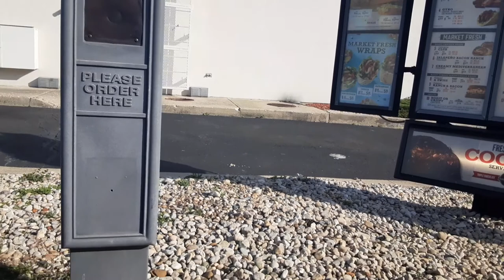going back around and telling arbys the buffalo one was hard as a rock